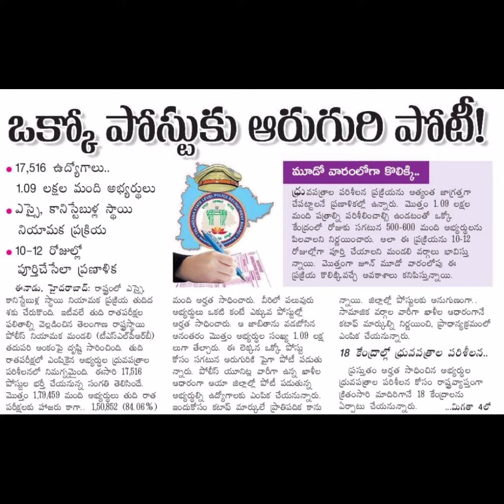Tsrlb#si,conistable#ఒక్కో పోస్టుకు 6 గురు పోటీ|job notifications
Tsrlb#ఒక్కో పోస్టుకు 6 గురు పోటీ|job notifications